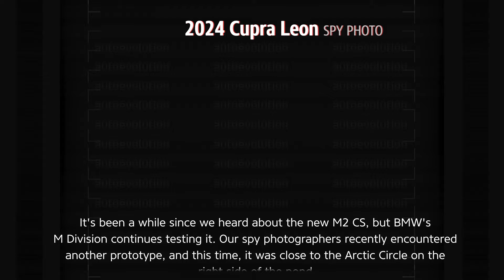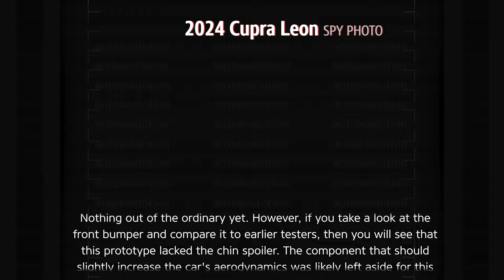SPYSHOTS: 2025 BMW M2 CS (winter testing)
It's been a while since we heard about the new M2 CS, but BMW's M Division continues testing it. Our spy photographers recently encountered another prototype, and this time, it was close to the Arctic Circle on the right side of the pond.

This tester had less camouflage on the headlamps and taillights, yet it is clear that they're identical to those of the regular second-gen M2. In fact, the only visual differences on the outside should revolve around the front and rear bumpers and the ducktail spoiler, with the latter being more prominent on the CS.

Nothing out of the ordinary yet. However, if you take a look at the front bumper and compare it to earlier testers, then you will see that this prototype lacked the chin spoiler. The component that should slightly increase the car's aerodynamics was likely left aside for this phase, as snow and ice could have probably damaged it.

If the older M2 CS is any indication, then it might also hide a new hood, presumably made from CFRP (carbon fiber reinforced plastic), just like the lightweight roof. It should also feature a re-tuned suspension, beefier brakes, a unique exhaust system, and larger wheels. We'd expect additional CFRP components on the inside, lots of Alcantara upholstery, and the usual CS logos.